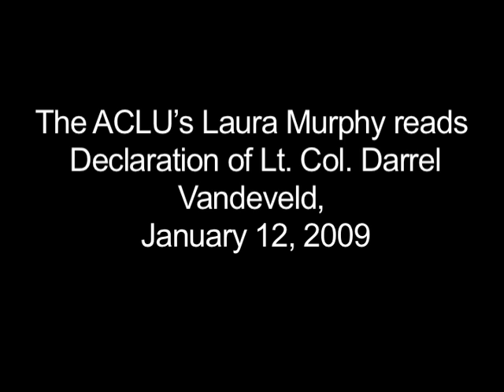Laura Murphy reads from the sworn statement of Lt. Col. Darrel Vandeveld (Reckoning with Torture)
"Reckoning with Torture: Memos and Testimonies from the 'War on Terror'" is public education program designed to draw attention to the torture and abuse of detainees in U.S. custody. Members of Congress, artists, writers, a former military interrogator, and a former CIA agent and others read from texts that have brought these abuses to light.